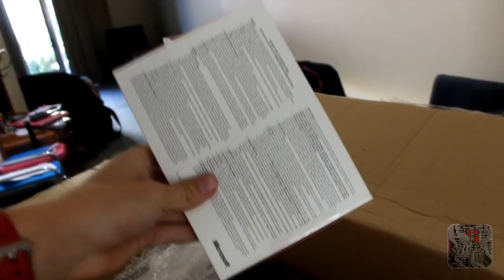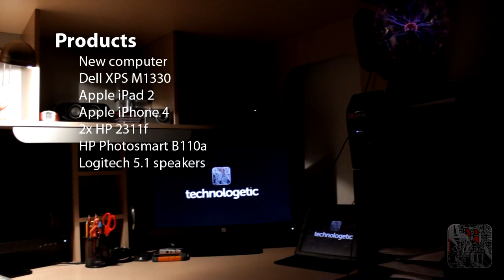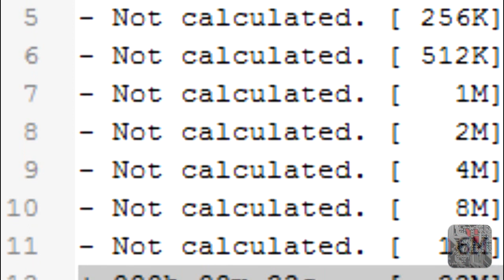2012 Desk Tour & PC Build: Intel Core i7 3930k, AMD 7950, Dual Monitors, CM 690 II Advanced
Sam shows off his new computer. This video includes the specifications, unboxing, set up, installation, test bench, desk tour and final result.

Specifications:
-Intel Core i7 3930k Processor
-Gigabyte GA-X79-UD3 Motherboard
-Corsair H100 CPU Cooler
-Corsair HX-850 Power Supply
-G-Skill Ripjaws 1600mhz (4x4gb) RAM
-Gigabyte Radeon 7950 Windforce OC Graphics Card
-Coolermaster CM 690 II Advanced NVidia Edition
-OCZ Agility 3 120gb SSD
-Hitachi 1TB HDD
-LG Bluray Burner

Desk:
-2x HP2311fs
-New computer
-Dell XPS M1330

run by Australians providing news, tutorials, reviews and guides pertaining to technology.

Computer Desk Tour "Desk Tour" Unboxing "Final Result" PC Custom HDD SSD Intel AMD ATI 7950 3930k X79 processor CPU H100 HX-850 Corsair HP HP2311f "dual monitor" Dell "XPS M1330" G-Skill Ripjaws 16gb 1600mhz Coolermaster "CM 690" "Nvidia Edition" OCZ "Agility 3" Hitachi Gigabyte UD3 Motherboard i7 startup rig setup pc build MAIN CAMERA (Amazon)
MAIN LENS (Amazon)
SECONDARY LENS (Amazon)
WIDE ANGLE LENS (Amazon)
MICROPHONE (Amazon)
AUDIO RECORDER (Amazon)